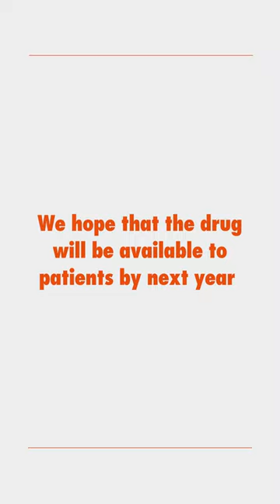Improving access to hepatitis C treatments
The Drugs for Neglected Diseases initiative (DNDi) is an international non-profit developing safe, effective, and affordable treatments for the most neglected patients.